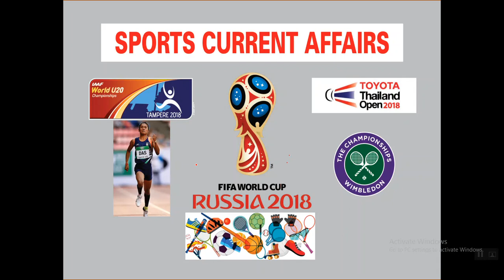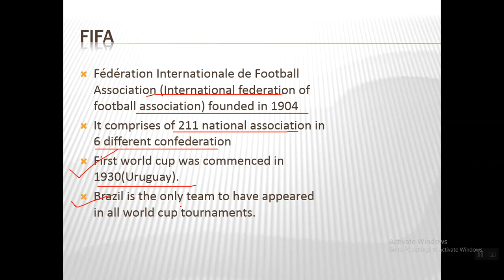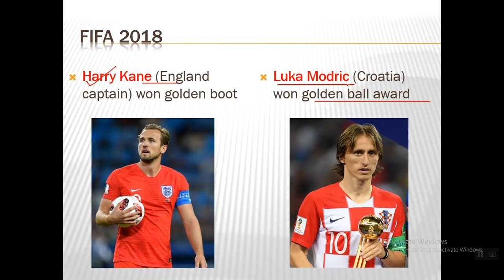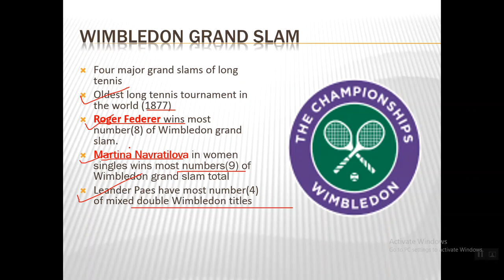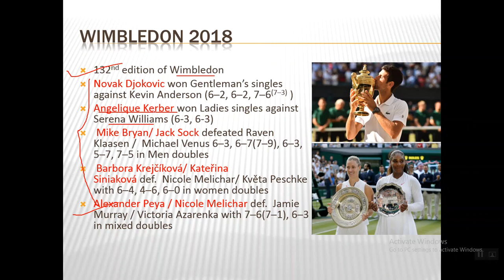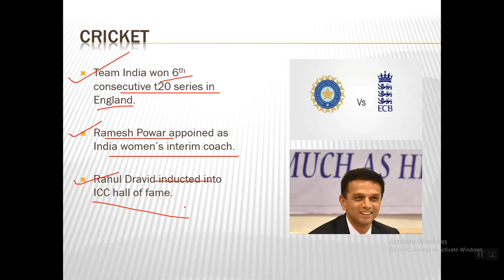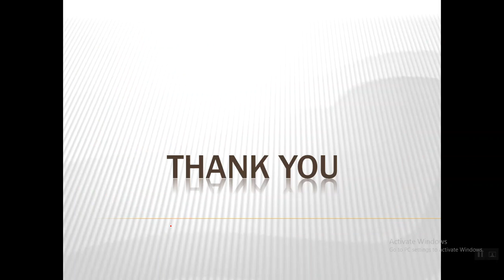Sports Current Affairs || 2nd Week July 2018